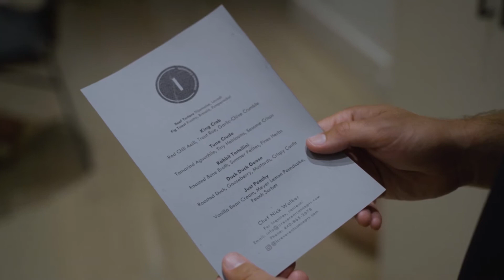Private Chef Experience | Irreverent Concepts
Private chef experience with Irreverent Concepts at an amazing private dinner for 8 guests. They wined and dined on passed bites and 5 courses!

or DM us @irreverentconcepts and book your event!